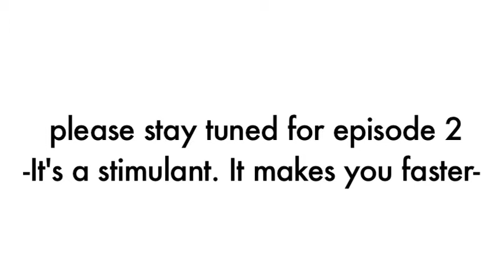Training to Win: Episode 1 - How to Take the Day Off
Semi-pro Duck 'N' Run favorite Curt returns to give more helpful advice in preparation for NOC's Duck 'N' Run Biathlon (5 mile inflatable kayak paddle and 4 mile run). The race--NOC's "Adventure Race for Everyone"--is this Saturday May, 14th. For more information on the event, follow this

In Episode One Curt explains that even though he prepared for the race for over a year he forgot one important task before the race: to take the day off.  Curt then suggests different modes of communication racers can use to confirm their availability.